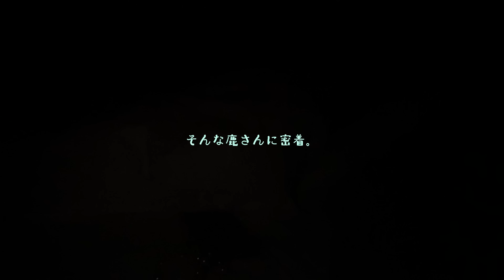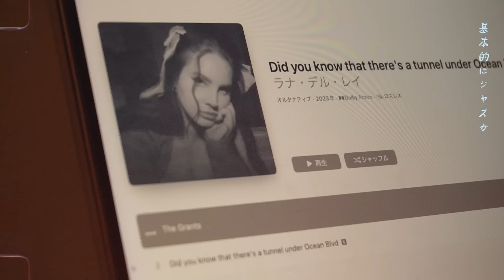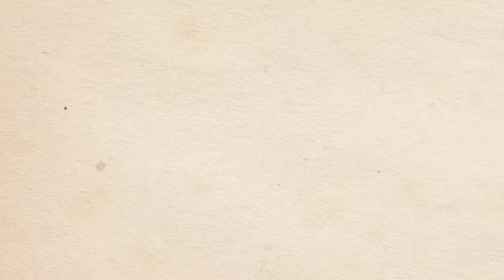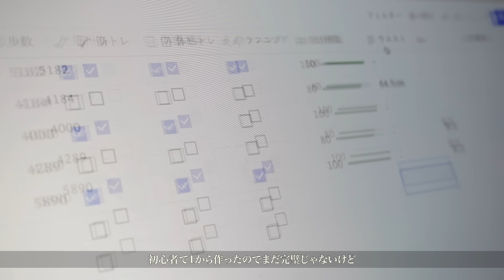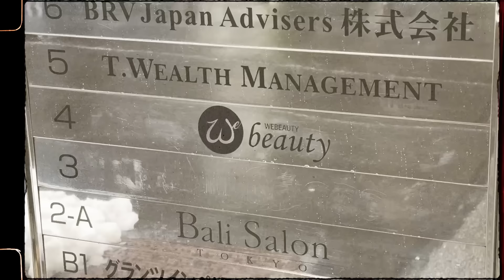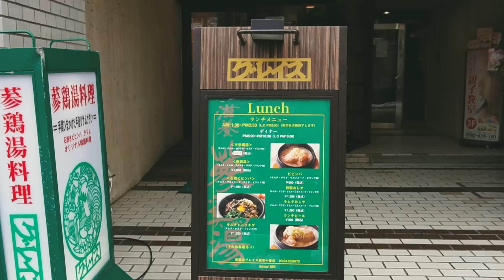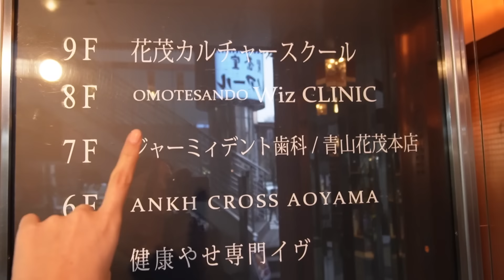【朝5時半🌤️】すっぴんday🪄早起きして美容の予定詰め込んで幸福度上げる鹿さんの一日に密着【VLOG】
いつも二度寝するけど動画回してたら絶対起きれることが判明したのでまたします😂🩷

🦌「TENKI 鹿の間フォト&スタイルブック fashion/beauty/lifestyle」絶賛発売中🦌